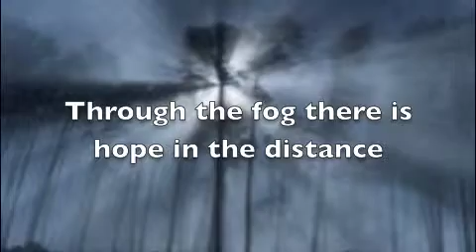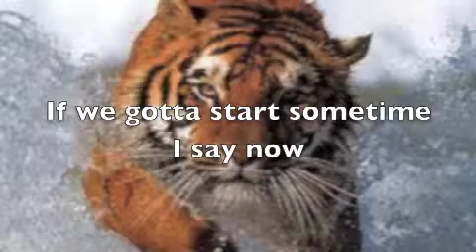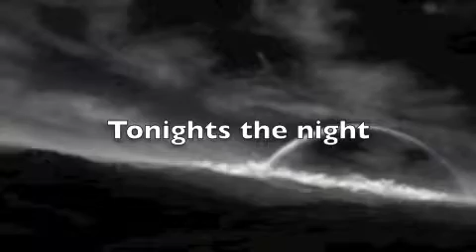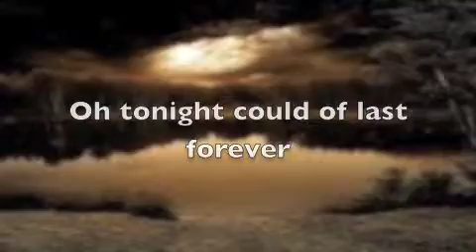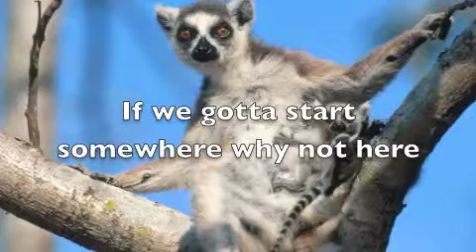bible project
toby mac